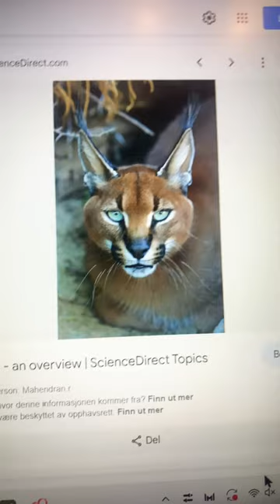Make a mask with me! (Last part! Prob)